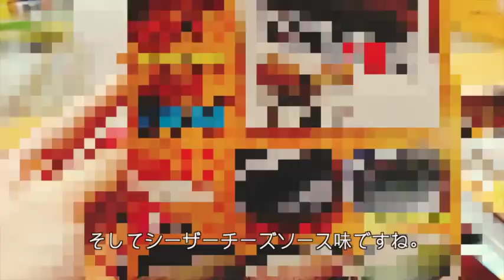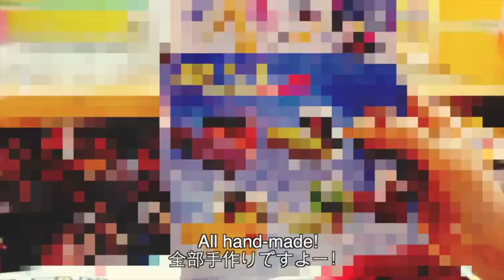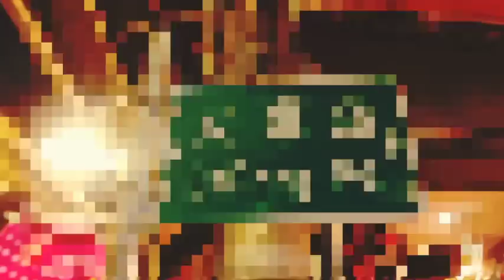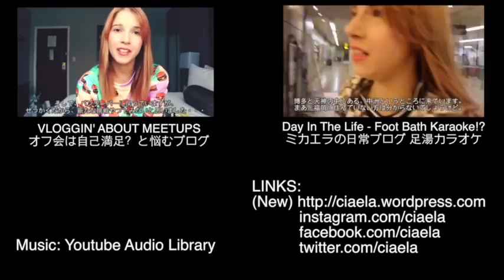(CENSORED) Slightly Sexual Food Stall (モザイクあり）台北のエロい屋台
I use a Canon Kiss X7i and the standard EFS 18-55mm Lens to shoot all of my videos. ビデオブログで使うカメラは、キャノンのKISS X7iと、基準のEFS 18-55mmレンズです。